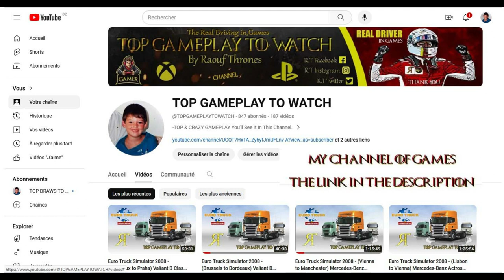72 𝔎𝔦𝔡 ℜ𝔬𝔠𝔨 -𝔖𝔢𝔢 𝔶𝔬𝔲 𝔄𝔤𝔞𝔦𝔫- 𝔇𝔯𝔞𝔴𝔦𝔫𝔤 𝔅𝔶 ℜ𝔞𝔬𝔲𝔣 𝔗𝔥𝔯𝔬𝔫𝔢𝔰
-TOP DRAWS WITH VIDEOS AND GREATEST MUSIC.
اروع الرسومات بكل انواعها بالفيديوهات و الموسيقى الخرافية

اطلب من الجميع الاشتراك و الاعجاب و التعليقات على قناتي. شكرا للجميع

R.T YOUTUBE CHANNEL: (ABOUT GAMING)
             --TOP GAMEPLAY TO WATCH--